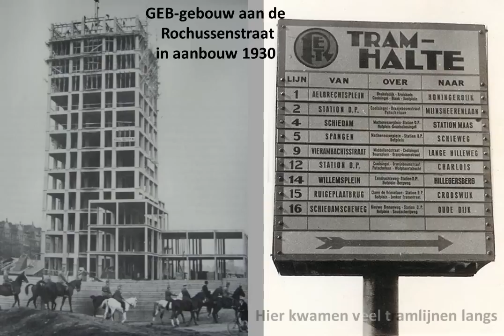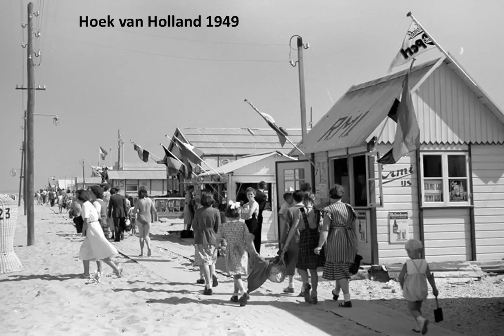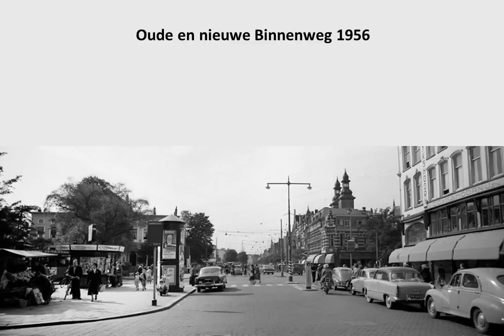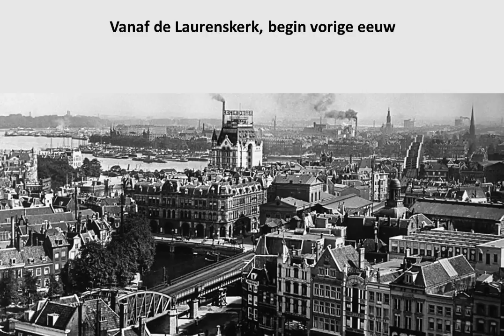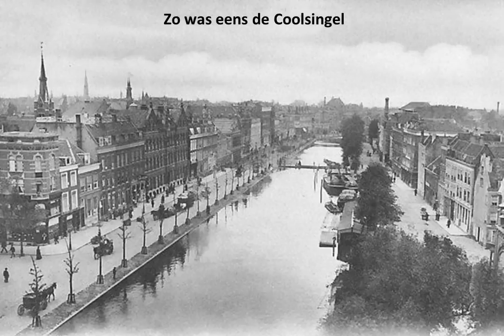Honderd foto's van oud Rotterdam